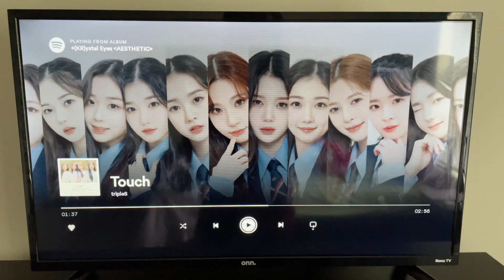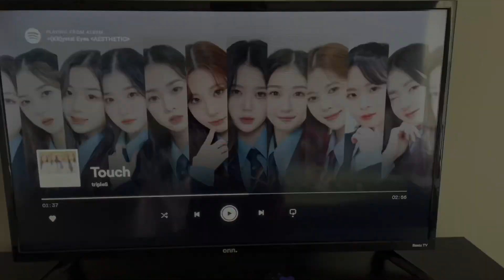˚ʚ home alone diaries ɞ˚ wash day, prepping for FL trip ☀️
hello my lovely humans!! for this video i’m just doing a little bit self care prep before i go to Florida for a small trip ☀️

Lemon8: luna.amour

xoxo, your favorite fairy